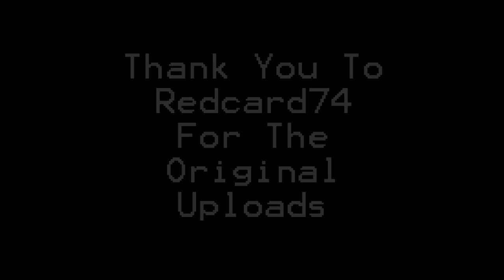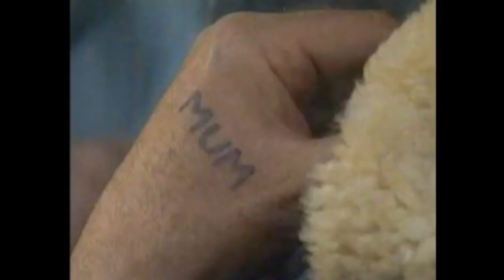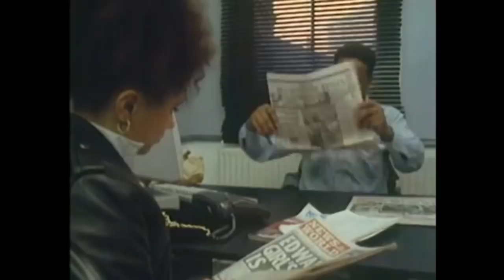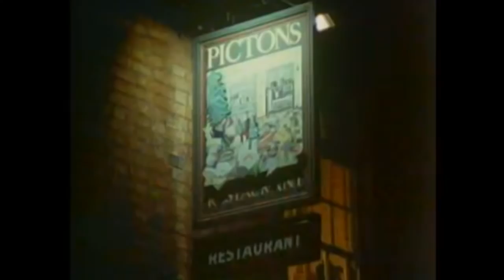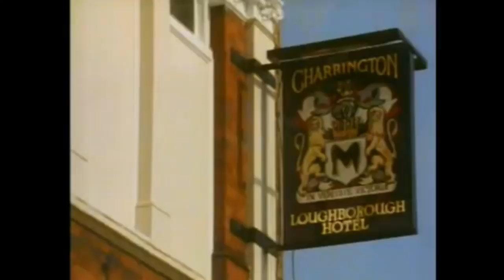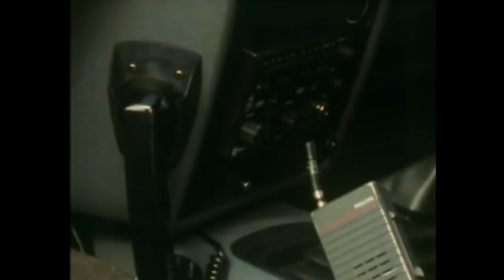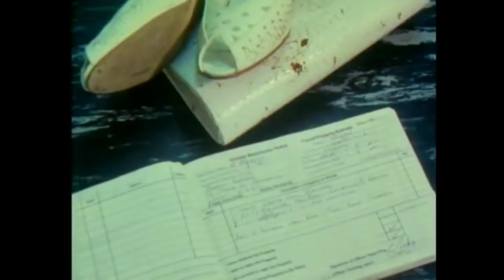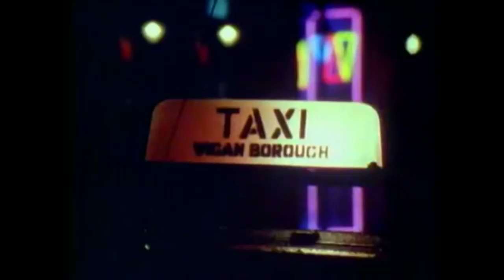The Crimewatch Years Special Edition 5 unsolved murders 1989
Harry Howell
Lionel Webb
Michael Fahey
Jean Kempton
Michelle Wareing

Thank you to Redcard74 for the original uploads